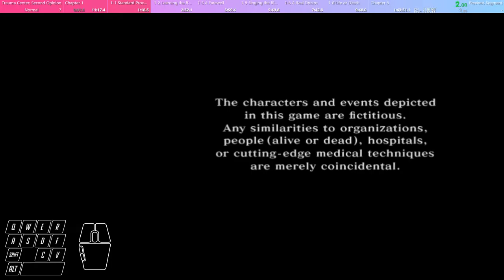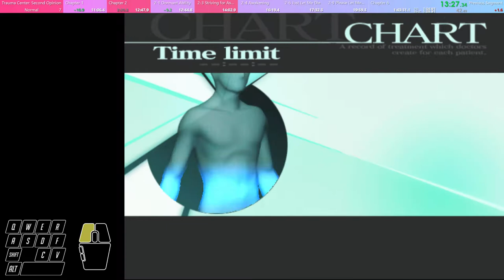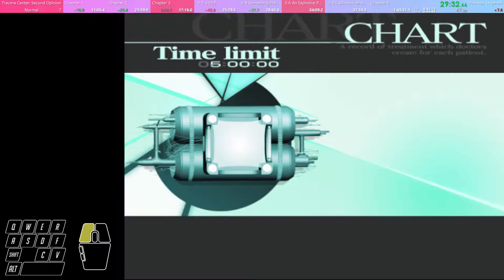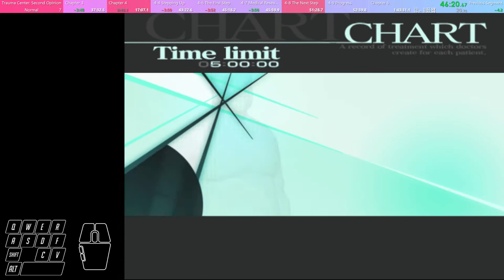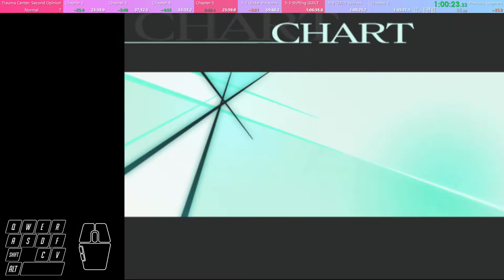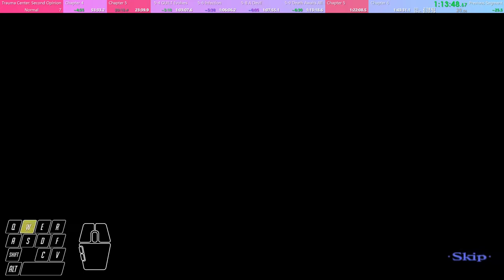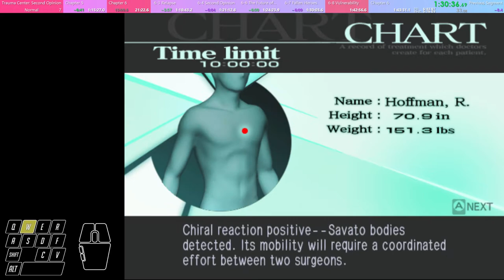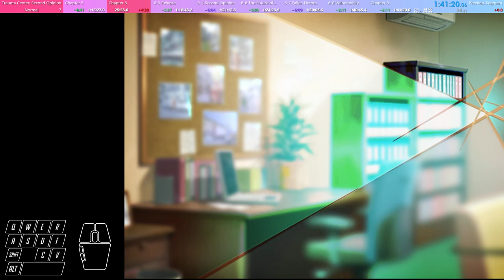[Trauma Center: Second Opinion] [Emu] Any% Normal in 1:41:20 [Old]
*shakes fist* SAVATO!!!

This run felt a little sloppy. The two Deftera ops and 5-9 Savato went alright, and I actually got through the bomb without dying for once.
However, 6-3 went terribly and of course 6-8 completely ruined my life. I also need to tighten up my usage of the forceps. I missed a lot of extractions.
If I can do this, I think I'll be able to get sub 1:35. This is my next goal.

On the video side, I do recognise that having horizontal splits and a pointless black segment of the screen on the left isn't ideal for viewing. I think I'll try and reorganise my splits next time so that they're vertical and on the left.